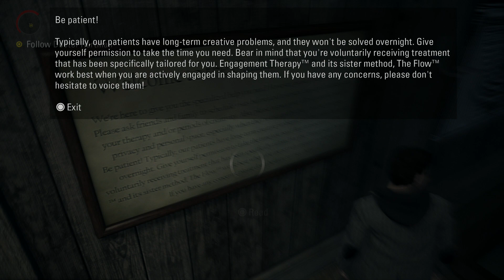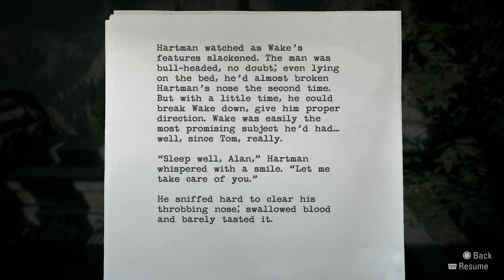Alan Wake Remastered Blind Playthrough No commentary Episode 4